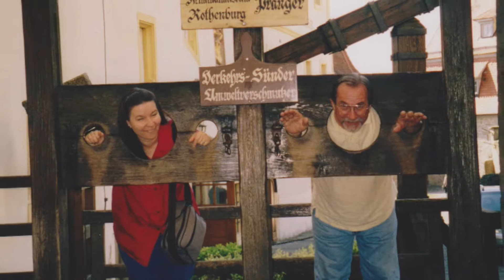Robert Moore Memorial Slideshow (1940 - 2017)